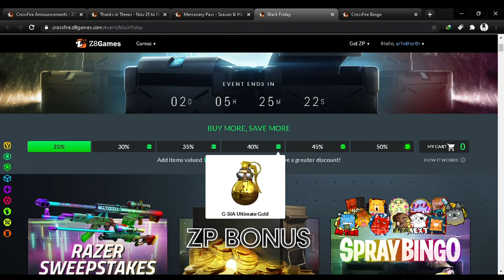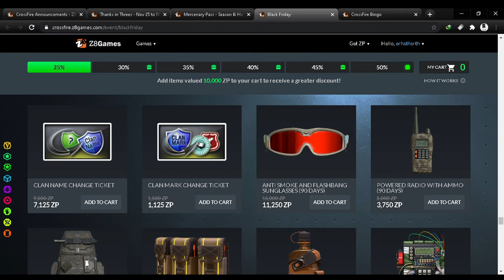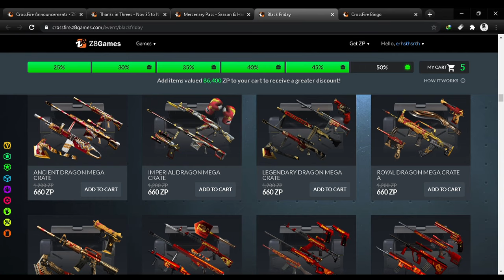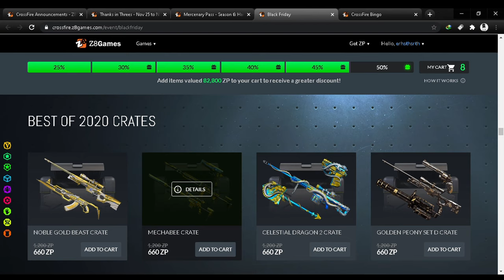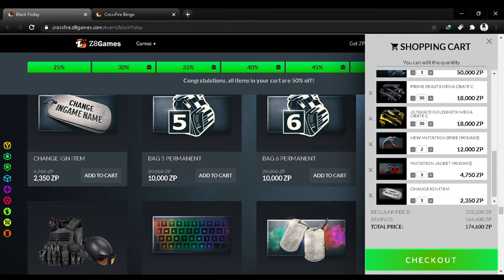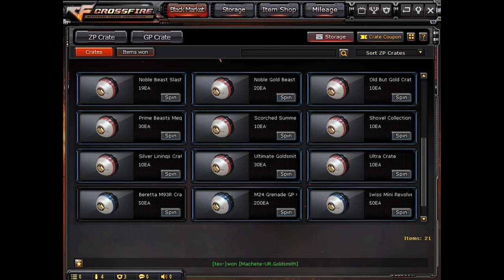CrossFire West : Blackfriday&Bingo! 2020 spending 175k ZP?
This Blackfriday 2020 Crossfire West and the Bingo.
i spend 175k on it and thats what i got with them
The Music :